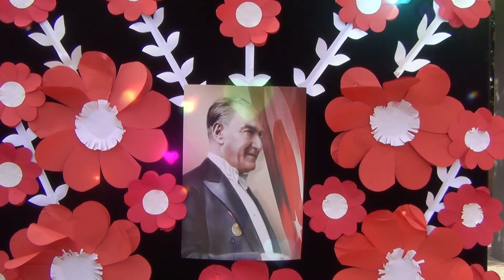23 Nisan Anaokulunda 29 Ekim Cumhuriyet Bayramı etkinliği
Osmaniye'de 23 Nisan Anaokulu öğrencilerinden 29 Ekim Cumhuriyet Bayramı gösterisi